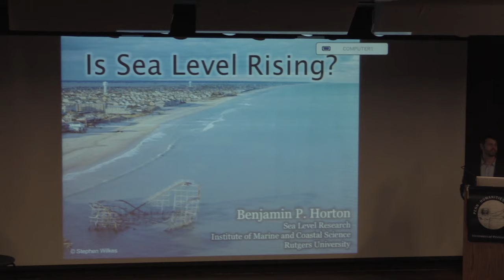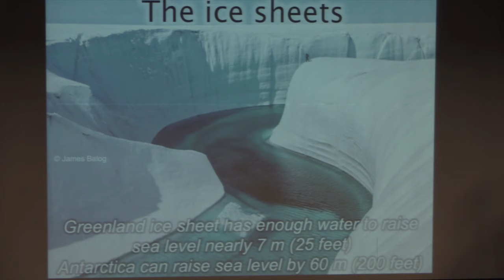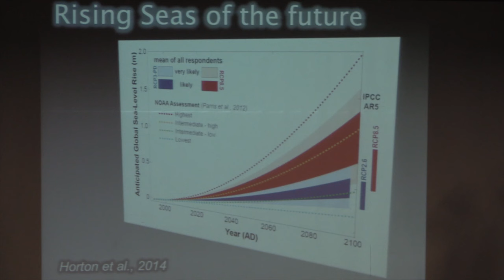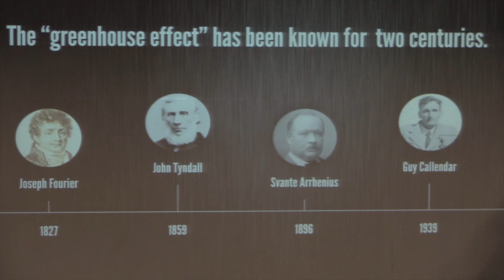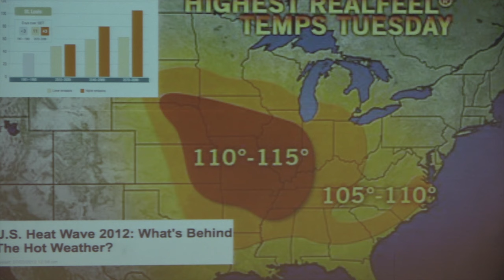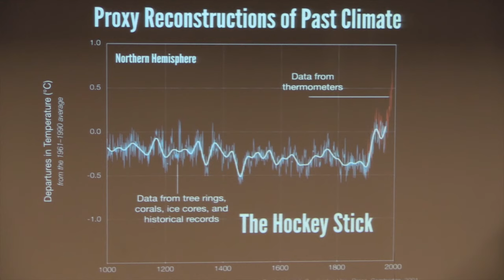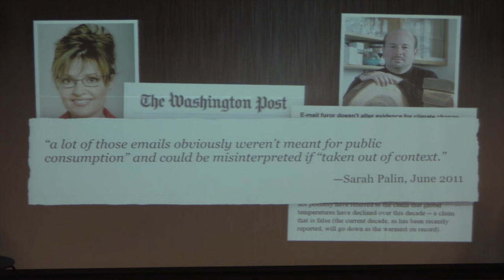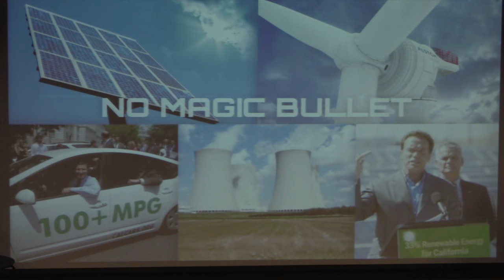Ben Horton, Michael Mann • Climate Wars: Global Warming and the Attack on Science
Wolf Humanities Center's 2013-14 Forum on Violence

Michael Mann
Distinguished Professor of Meteorology
Director, Earth System Science Center, Penn State University

Ben Horton
Professor, Institute of Marine and Coastal Sciences
Rutgers University

Climate change research has been caught in a political storm that threatens to undermine legitimate scientific work. Michael Mann and Ben Horton, two leading climate change scientists, describe the fight against misinformation from the inside, balancing statistical analysis with personal anecdotes from their life and work. They show how little doubt there really is that human activities are causing rapid changes in the earth's climate.